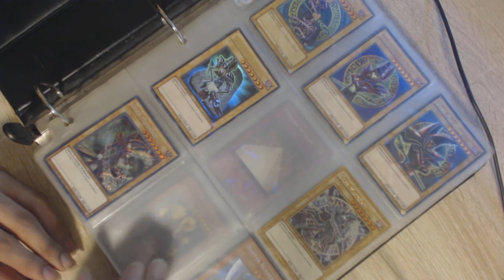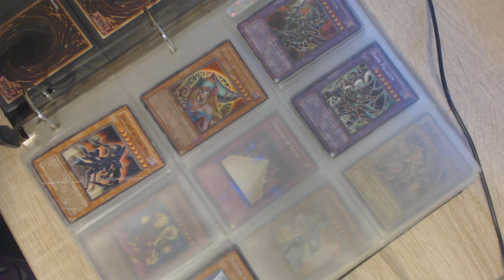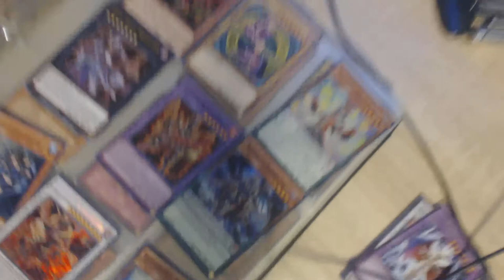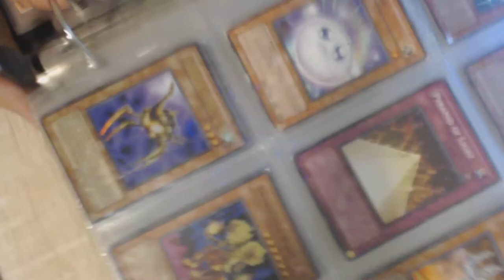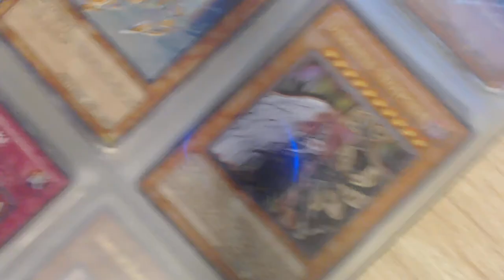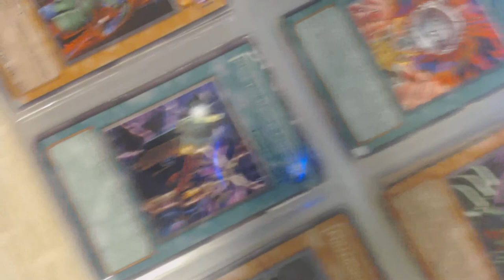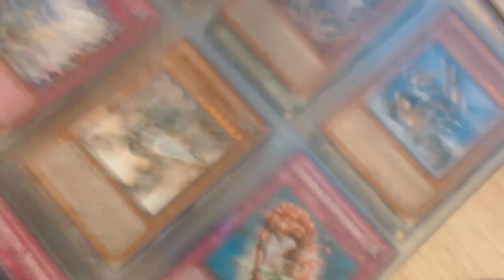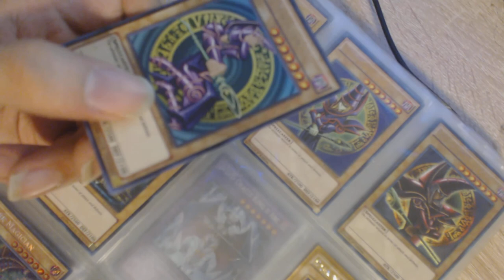My Yu-Gi-Oh! Binder Collection